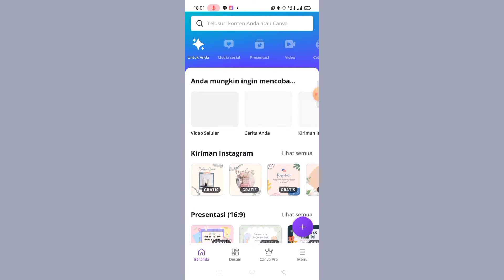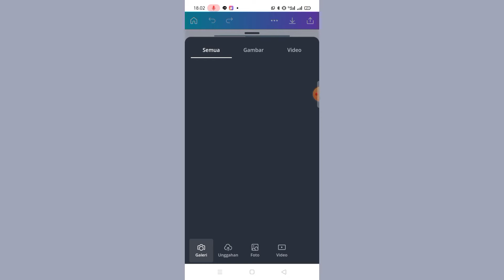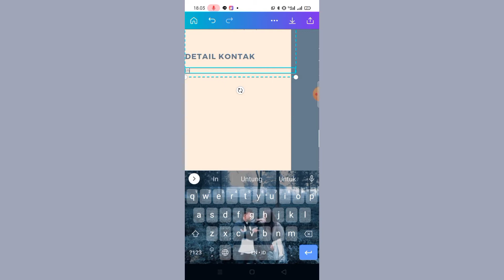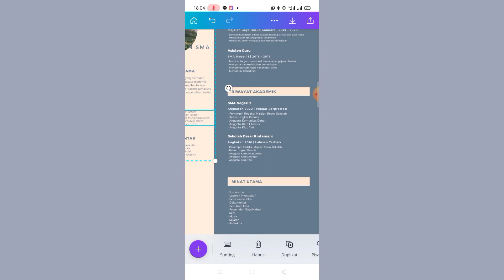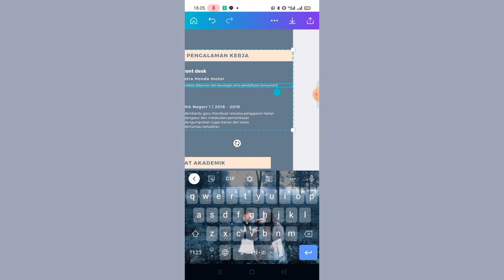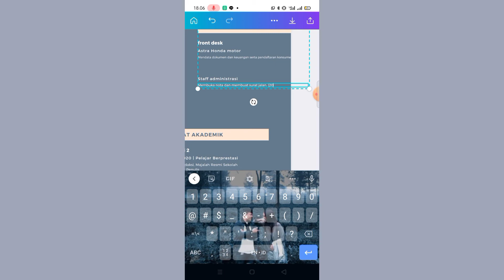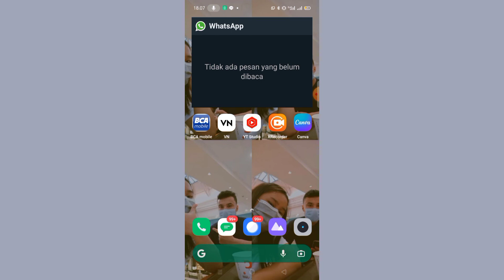Cara membuat Resume atau CV di aplikasi Canva 2022